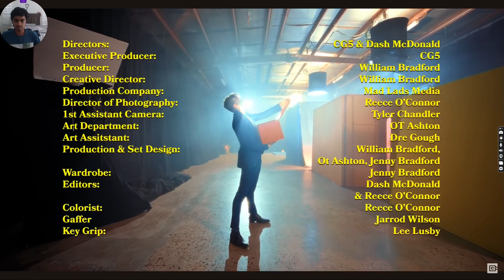CG5 is 25!? | Forbidden Feeling reaction